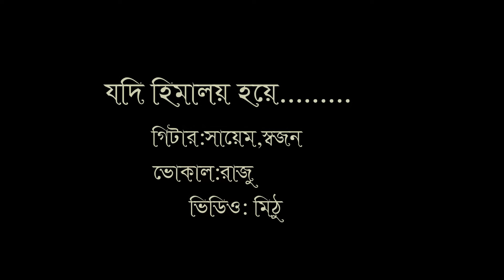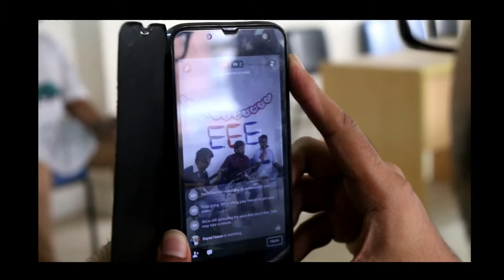Class party of MEC EEE 5th batch ,, যদি হিমালয় হয়ে -খালিদ//Mymensingh Engineering College//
যদি হিমালয় হয়ে দুঃখ আসে
এ হৃদয়ে সে কিছু নয়
শত আঘাতেও নিঃস্ব যে আজ
তার আবার, হারানোর ভয়

কি ভুলে আমি এত সয়েছি যে ব্যাথা
কি করে ভুলেছি অতীতের কথা।
জানতেও পারবে না কেউ তা।

প্রশ্ন করো না কেন হৃদয় দুঃখের হিমালয়
প্রশ্ন করো না ভিসুভিয়াস এ বুকে কেন জ্বলে রয়।

বেহাগের সুরে সুখ গিয়ে দূরে আসে অশুভ বারতা
কি ভুলে আমি এত… কেউ তা ।

দল বেধে সব দুঃখ আসে মৌন প্রেমের সর্বনাশে
ভোরের শিশির শুকোবে জেনেই তপ্ত রোদ হাসে।

বেহাগের সুরে সুখ গিয়ে দূরে আনে অশুভ বারতা